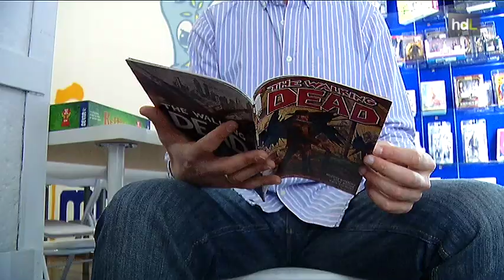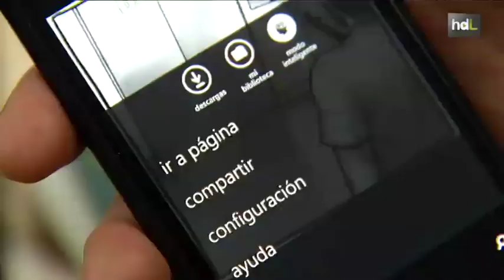HDL Un joven granadino desarrolla una app para adaptar los cómics a las pantallas de los móviles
Un joven granadino ha desarrollado una aplicación que adapta las viñetas de los cómics a la pantalla del teléfono móvil, salvando el problema del tamaño ya que detecta automáticamente cada una de ella y las amplia para ser visionadas una a una pasándolas con el dedo.Está disponible en el sistema Windows Phone, con el objetivo de extenderla a otras plataformas. Permite una lectura más fluida de cómics digitales, y cuenta ya con 20.000 usuarios en todo el mundo.